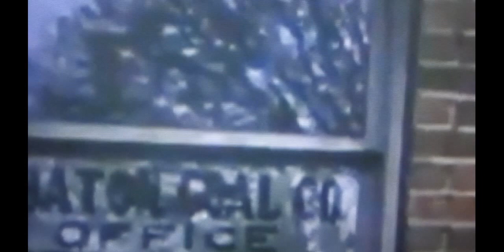Wilpen PA No. 1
How Wilpen came about .